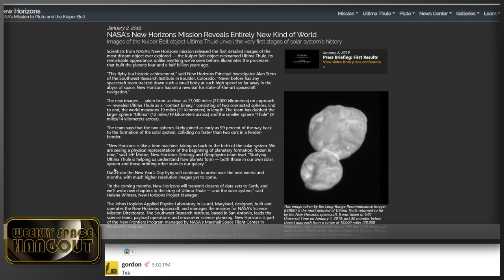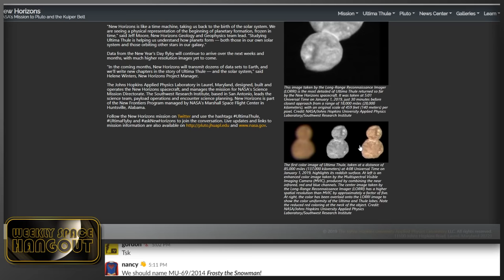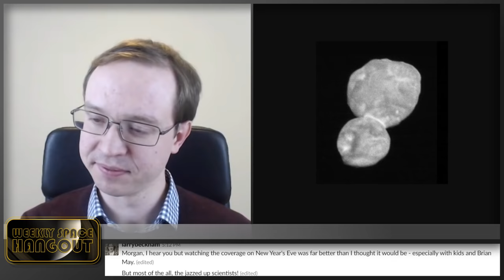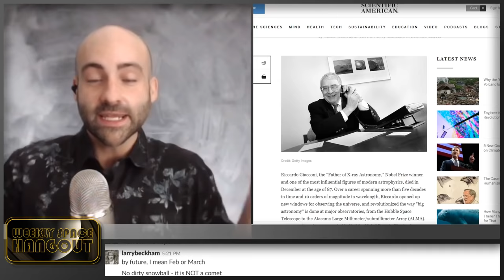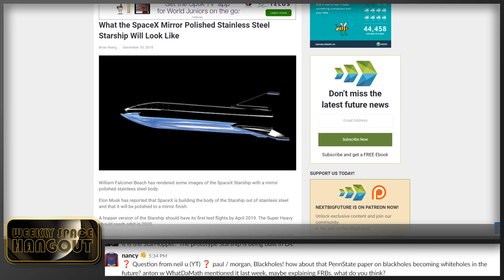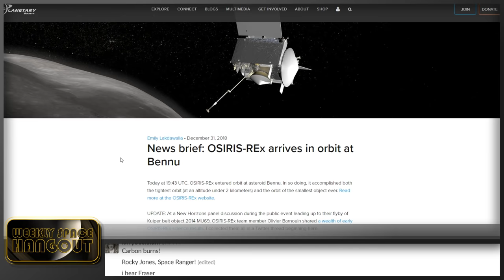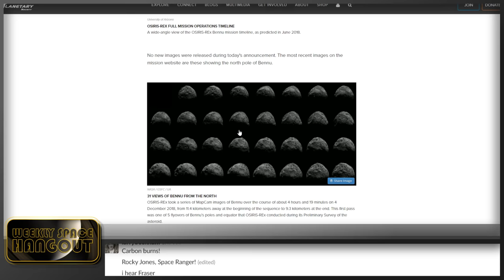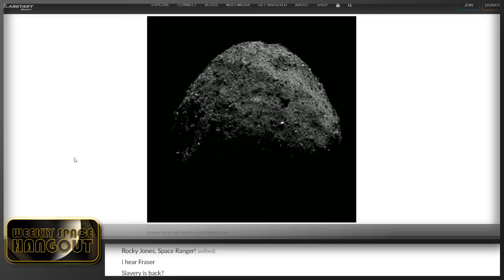Weekly Space Hangout: Jan 2, 2019: Weekly Space Roundup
This week we catch up with a roundup of news from the past 2 weeks!

The Weekly Space Hangout is a production of CosmoQuest.